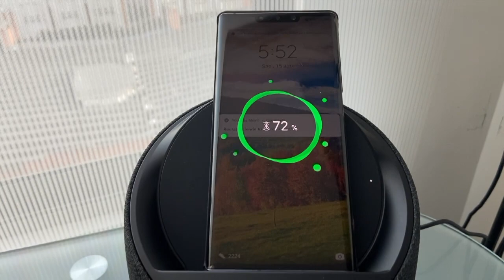Hablemos de SmartAudio y el SoundFormElite de Belkin!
Primera vista al SoundForm Elite, el parlante inteligente de Belkin!